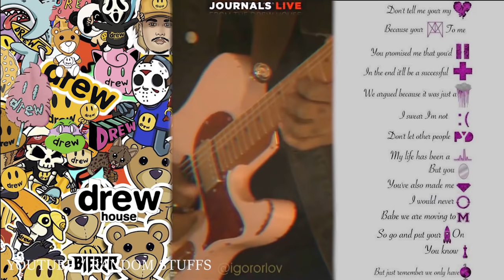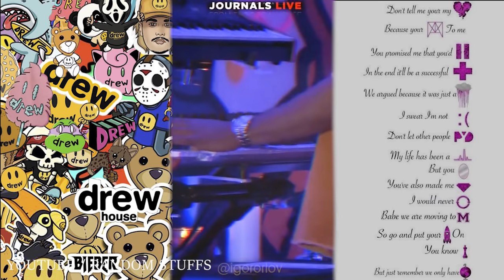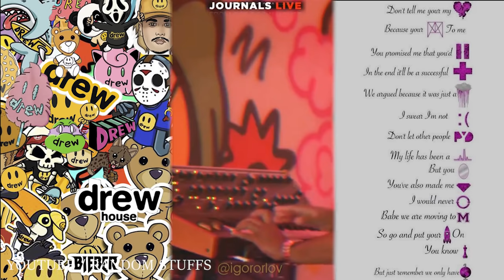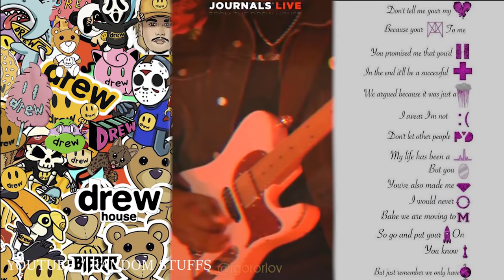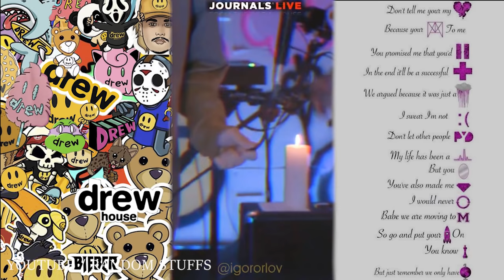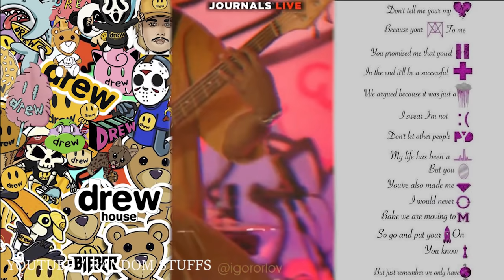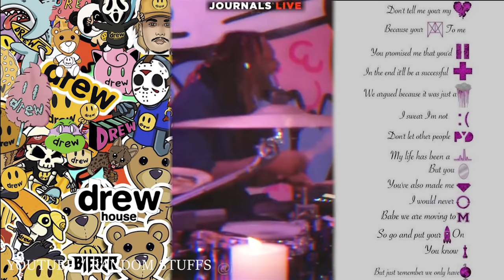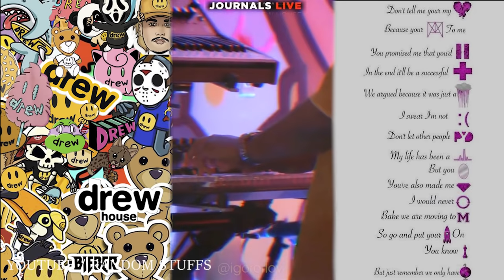Justin Bieber - Journals LIVE - TikTok LIVE 2021 (FULL VERSION) ( HD )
Finally!!!
True beliebers have been waiting for this moment since 2013.
Thank you Justin for such a raw and real emotional album like journals, it truly deserves a grammy.
Thank you Igor Orlov -JUSTIMATT for recording this epic concert.